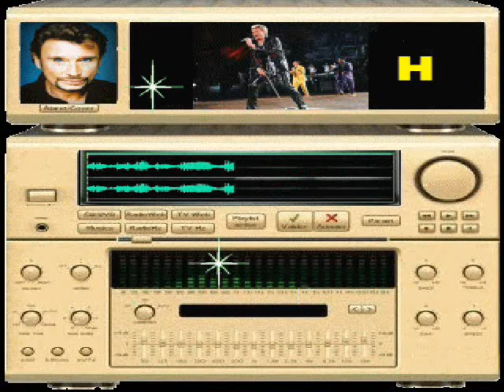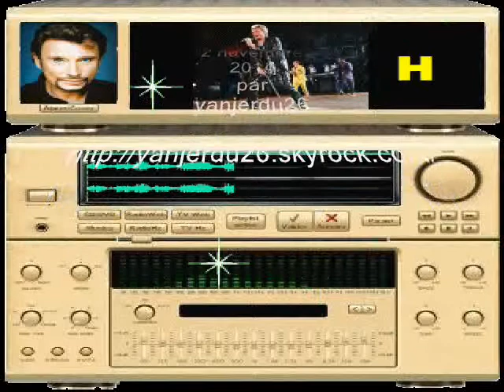JOHNNY HALLYDAY - POUR L'AMOUR